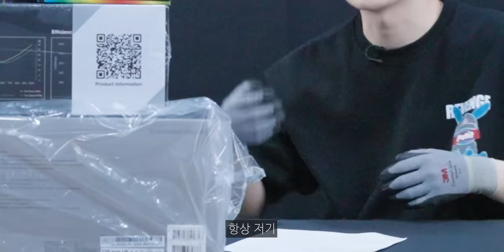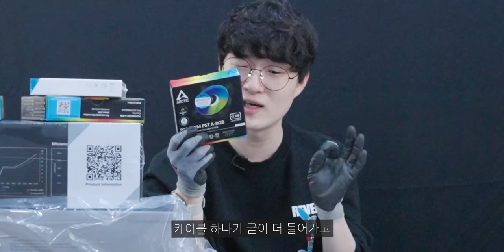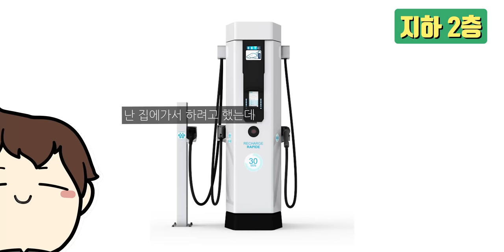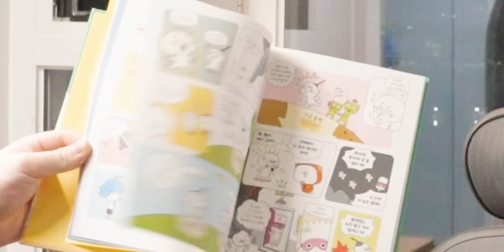장기고객 김블루님 세팅 다녀왔습니다 (with. 컴퓨터조립)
▶ 스펙
제품명 :  김블루
가격 :  ?